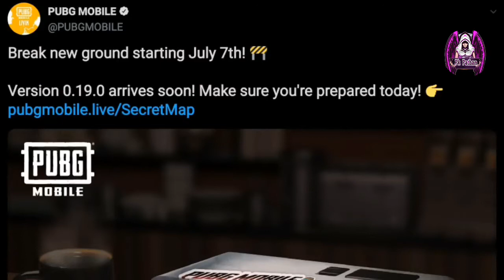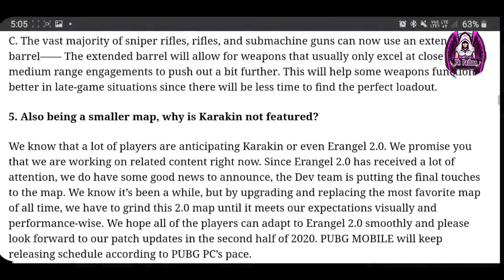0.19.0 Update Patche Note | 100 Rp Outfits Season 14 | Release Date 7 July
0.19.0 Updates Patch Note,100 Rp Outfits Season 14,season 14 leaks, s14 100 rp Outfit ,Outfit 100 rp,Season Leaks, 0.19.0 update leaks,0.19.0 all leaks one by one Show, pubgm 0.19.0 update,